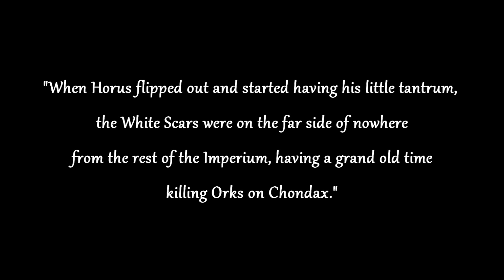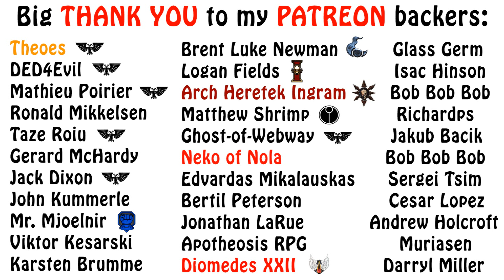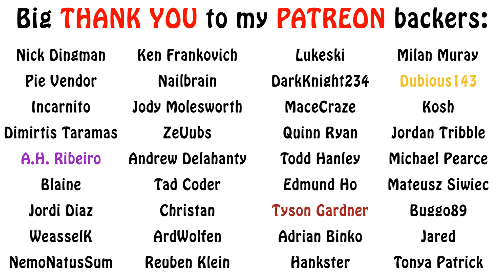Warhammer Humor - The White Scars, Need for Speed!!!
In this episode from Warhammer Humor, we talk about the carefree and speed loving White Scars legion/chapter. Enjoy!!!